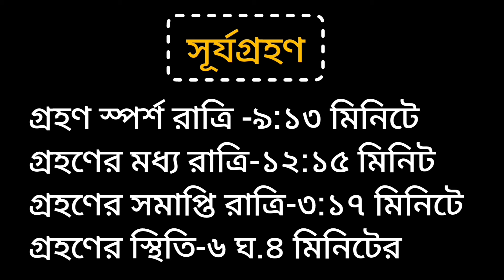আজ মহালয়ার দিন ভুল করেও খাবেন না এই তিনটি খাবার, নয়তো সারা বছর দুঃখ কষ্ট দুর্ভাগ্যে ভুগবেন।।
মহালয়া
মহালয়া ২০২৪
মহালয়া কবে
২০২৪ মহালয়া
২০২৪ মহালয়া কবে পড়েছে
মহালয়া কবে পড়েছে